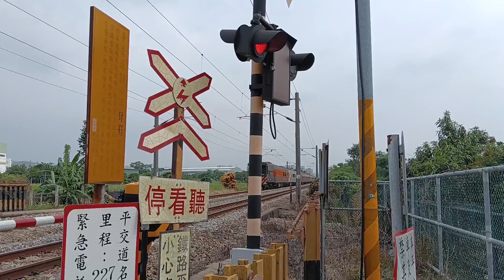2024.09.12 R20型柴電機車 貨物列車 7201次 往新左營 大村南通過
*拍攝地點・日期・時間【撮影場所・日・時間】(Shooting location・Date・Time)*
*大村站 南【大村駅の南端】(Dacun station  Southern)*
*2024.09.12  四【木】(Thu)  14:05  UTC+8*
*(yyyy-mm-dd)*

*國營台灣鐵路股份有限公司  R20型柴電機車*
*貨物列車 7201次 往新左營*

*国営台湾鉄道株式会社  R20形電気式ディーゼル機関車*
*貨物列車 7201号 新左営行きです。*

*Taiwan Railway Co., Ltd.  Series R20  Diesel–Electric Locomotive*
*Freight train  Train No. 7201  bound for Xinzuoying.*

*行駛日【運行日】(Train operation day)*
*週一到週四【月曜日から木曜日です。】(Monday～Thursday)*

*始發站【始発駅】(Depart station)*
*彰化です。  (Changhua)*

*車輛編組【車両編成】(Vehicle marshalling)*
*3AK2524＋40PPM2531＋40PPP2520＋35PPH1366＋35PPT1038＋35PPT1063＋35PPT1135＋40PPP2506＋35PPC1401＋35PPC1421＋3CK2124＋35C24032＋35C21297＋35ECK21002＋35C24048＋35C25028＋3CK2001＋30G1036＋30G2052＋30G2076＋E1034＋R31*

*車輛型式【車両形式】(Vehicle type)*
*ヨ3AK2500＋スハ40PPM2500＋スイ40PPP2500＋オハ35PPH1300＋オハ35PPT1000＋オハ35PPT1000＋オハ35PPT1000＋スイ40PPP2500＋オハフ35PPC1400＋オハフ35PPC1400＋ワフ3CK2100＋テキ35C24000＋テキ35C21000＋テヤ35ECK21000＋テキ35C24000＋テキ35C25000＋ワフ3CK2000＋トキ30G1000＋トキ30G2000＋トキ30G2000＋E1000＋R20*

*40PPM2531・40PPP2520・35PPH1366・35PPT1038・35PPT1063・35PPT1135*
*◆自強號車廂 機電系統改造車*

*◆自強号客車 機器更新車  (E500形電気機関車の電源ジャンパソケットに対応車両)*

*◆Tze–Chiang Limited Express passenger car  Machine update vehicle.*

*機車頭總重【機関車総重量】(Locomotive gross weight)*
*78ｔ➜ R20*
*60ｔ➜ E1000*

*貨物車輛載重【貨物車両積載量】(Freight vehicle loading capacity)*
*3・30・35ｔ*

*客車總重【客車総重量】(Passenger car gross weight)*
*35・40ｔ*

*車輛配置【車両配置】(Vehicle configuration)*
*R31*

*40PPM2531・40PPP2520・35PPH1366・35PPT1038・35PPT1063・35PPT1135・40PPP2506・35PPC1401・35PPC1421・E1034*